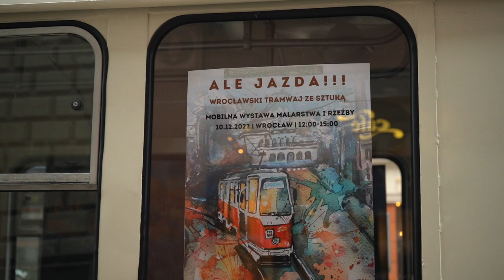Wrocławski tramwaj ze sztuką. Promocja dzieł artystów w niecodziennej przestrzeni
Stare, zabytkowe wrocławskie tramwaje ze sztuką artystów ze stolicy Dolnego Śląska i powiatu wrocławskiego wyjechały na ulicę, po to, żeby promować kulturę. Całość wydarzenia zakończy aukcja, z której zysk zostanie przeznaczony na renowację tramwajów.

– Dzisiaj wychodzimy z artystami powiatu wrocławskiego oraz artystami z Wrocławia. W tych tramwajach, które widać za mną, przez cały dzień będą kursować po Wrocławiu. Będzie w tych tramwajach można obejrzeć obrazy, dzieła sztuki artystów z powiatu wrocławskiego i z Wrocławia. Jest to pierwsza tego typu akcja powiatu wrocławskiego, tym bardziej z dużym zainteresowaniem czekamy na rezultaty, na to, jak taki wernisaż się przyjmie. Ten wernisaż akurat dzisiaj jest organizowany pod patronatem starosty powiatu wrocławskiego. To tym bardziej cieszy, że możemy również wspierać kolejną grupę, w której są artyści powiatu i miasta Wrocławia – mówi Roman Potocki, starosta powiatu wrocławskiego.

– Nasza galeria od początku miała zamiar być galerią mobilną. Organizujemy eventy, wystawy w różnych miastach, w różnych miejscach. Kiedy zobaczyliśmy te zabytkowe tramwaje pierwszy raz, to pomysł sam się nasunął. Jest to bardzo dobry nośnik, żeby dotrzeć do większej liczby ludzi. Mamy tutaj artystów z Wrocławia, z powiatu wrocławskiego, a także z całej Polski. Wieczorem mamy wernisaż i aukcję charytatywną właśnie na rzecz renowacji tych tramwajów – zapowiada Barbara Demuth, prezeska Fundacji Sopra Art, galeria Sopra.

– Ależ oczywiście, że potrzeba, bo w tym kraju edukacja w zakresie sztuki, kultury stoi na bardzo niskim poziomie, więc każda inicjatywa tego typu jest potrzebna. A taka jak najbardziej, bo jeszcze łączy tradycję, łączy urodę starych tramwajów, łączy istotę, nie wiem… Miasto Wrocław jest zaangażowane. Wiele można by powiedzieć, ale myślę, że to jest bardzo ciekawy pomysł – przyznaje Piotr Michnikowski, artysta rzeźbiarz.

– Szczególnie dzisiaj, w dobie kryzysu ekonomicznego, jest to bardzo ważne przedsięwzięcie, żeby nie tylko przedsiębiorców, ale również artystów, malarzy wspierać w takich akcjach – dodaje Roman Potocki.

– Sztuka jest nam bardzo potrzebna do życia. Sztukę trzeba promować i trzeba zachęcać ludzi. Naszą misją jest właśnie zaszczepienie możliwości oglądania sztuki, zaszczepienie interesowania się sztuką. To jest nasz główny cel. Oprócz oczywiście zbiórki i tej aukcji charytatywnej na rzecz renowacji tych pięknych zabytkowych tramwajów – twierdzi Barbara Demuth.

– Myślę, że sztuka jest zawsze potrzebna, że sztuka po prostu otwiera troszeczkę umysły ludzi i oczy ludzi na coś, co jest w środku nas, wewnątrz nas, na piękno, na urodę życia, a chyba nie ma większego sensu w tym życiu, jak je docenić – podsumowuje Piotr Michnikowski.